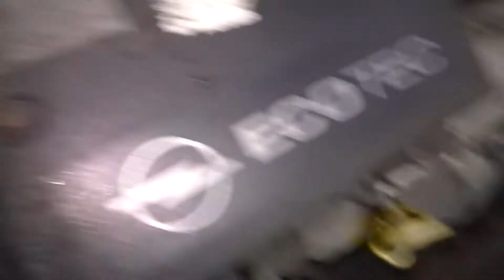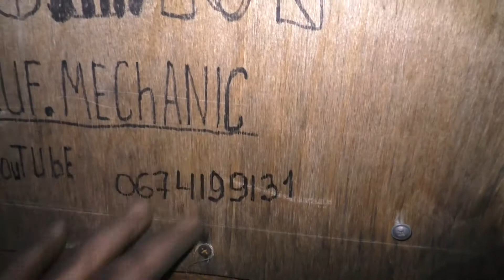Замена помпы. Опель зафира 2.0 2004 года